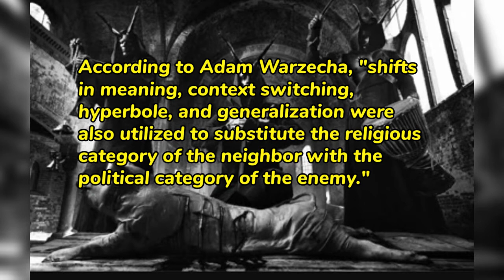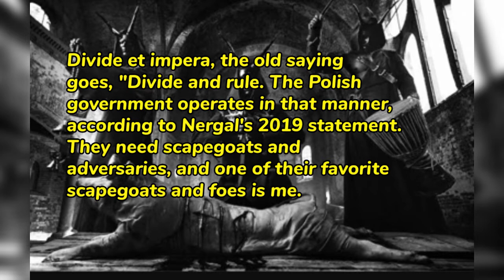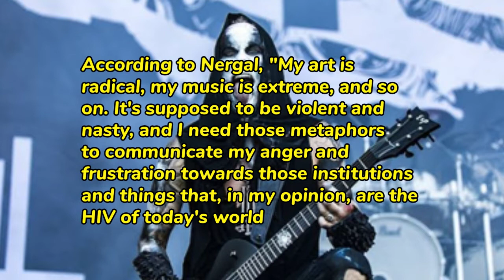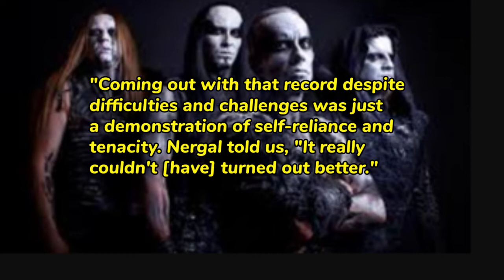Behemoth, Behind The Making Of The Album "THE SATANIST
MEMBERS
-Adam "nergal" Darski – Guitar,vocal
-Zbigniew "inferno" Promiński – Drums
-Tomasz "orion" Wróblewski – Bass, Backing Vocals

SESSION/TOURING MUSICIANS
-Patryk "seth" Sztyber – Lead And Rhythm Guitar, Backing Vocal

THE SATANIST
Track List

1. "Blow Your Trumpets Gabriel"
2. "Furor Divinus"
3. "Messe Noire"
4. "Ora Pro Nobis Lucifer"
5. "Amen"
6. "The Satanist"
7. "Ben Sahar"
8. "In the Absence ov Light"
9. "O Father O Satan O Sun!"